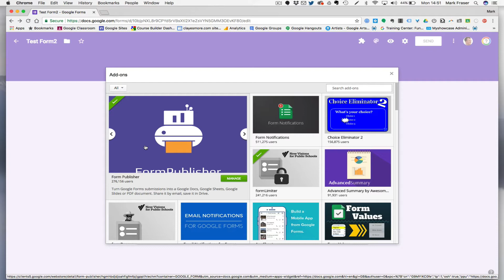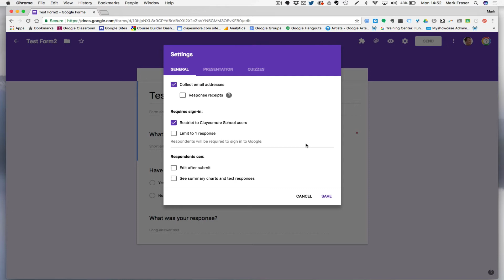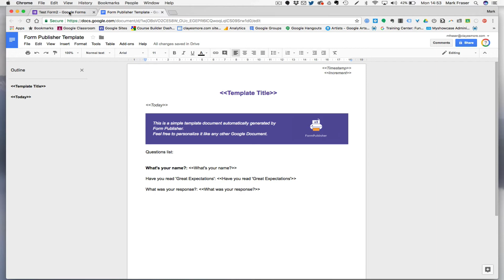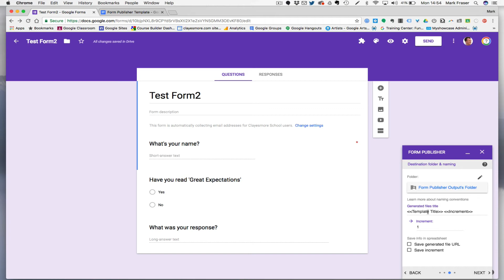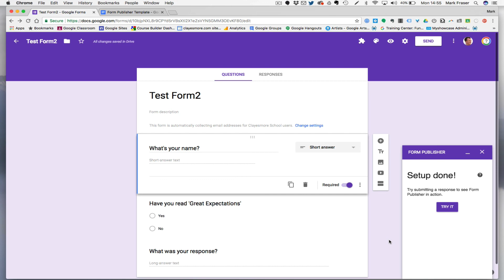Form Publisher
Google Forms add-on - Form Publisher